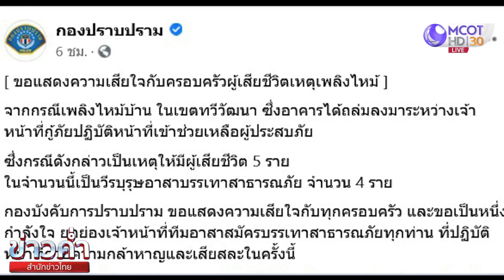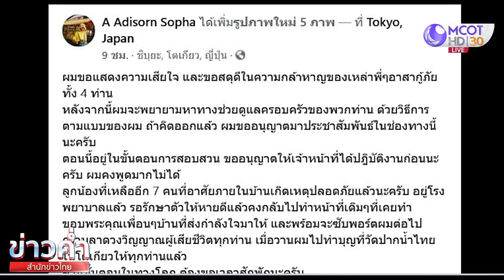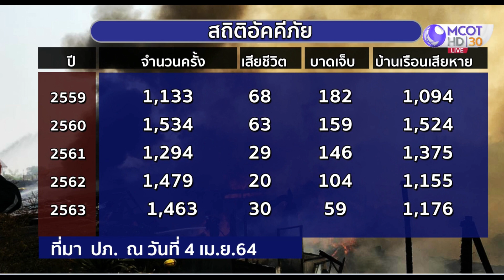รับศพ 4 วีรบุรุษกู้ภัยบ้านถล่มไปบำเพ็ญกุศล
รับแล้ว 4 ศพวีรบุรุษกู้ภัยที่ติดค้างอยู่ในเหตุไฟไหม้ โดยภรรยาของต้น สยามนนท์ กู้ภัยที่ถูกพบเป็นศพแรก เล่าด้วยความเศร้า มีนัดไปทำบุญกับสามี แต่สามีไม่กลับมา ส่วนแม่ยืนยันลูกชอบช่วยเหลือคน วันนี้ภูมิใจแต่พูดไม่ได้เต็มปาก เพราะอีกใจก็ไม่อยากสูญเสียลูกชายไป